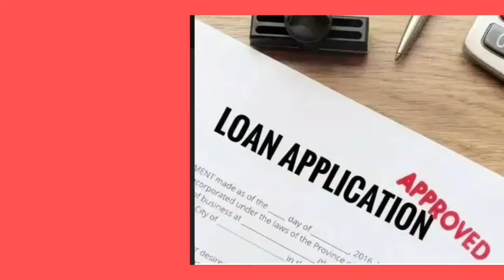3D, માં ચાલતા વિકાસલક્ષી કાર્ય ને વેગવંતા બનાવવા માનનિય પ્રશાસક શ્રી સેલવાસ ની બે દિવસીય મુલાકાતે.